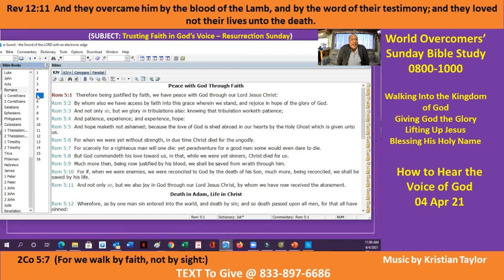How to Hear the Voice of God - E-3- Kenny Taylor - WOCM - 04 Apr 21